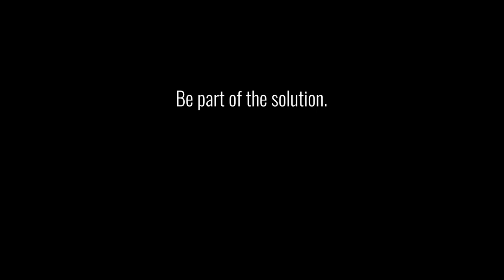Join Your National Marine Sanctuary Advisory Council!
National marine sanctuary advisory councils are community-based advisory groups established to provide advice and recommendations to the superintendents of the 15 sites on issues including management, science, service, and stewardship. The more than 440 members, including alternates, represent a broad cross-section of the communities that lie adjacent to national marine sanctuaries, and Papahānaumokuākea Marine National Monument, and represent such interests as conservation, education, research, fishing, whale watching, diving, other recreational activities, boating and shipping, tourism, harbors and ports, maritime business, agriculture, and maritime heritage; and jurisdictional partners from local, regional, state, tribal, territorial and federal agencies.